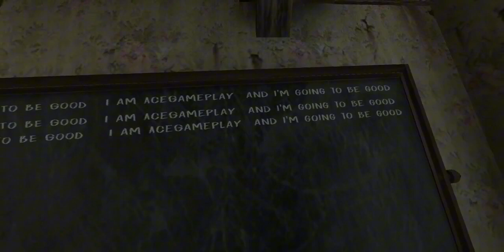Evil Nun: Horror in the School - ( Main Door ) Android Gameplay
Say hello to mystery and survival in a school guarded by a scary evil nun that can hear any noise (be careful!). Evil nun seems to be a mix between a granny and...a ghost, a victim of a zombie plague or any other dead soul. Horror and death are after you, evil nun will kill you if she finds you and the adventure escape will have finished . Hide anywhere !! Inside or out the school ...farm or parking area can be good hiding places !